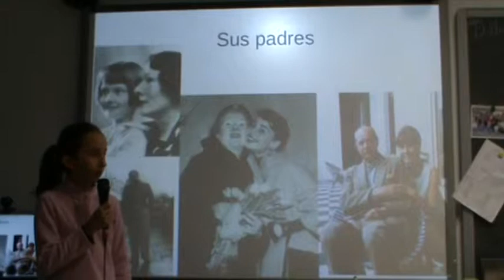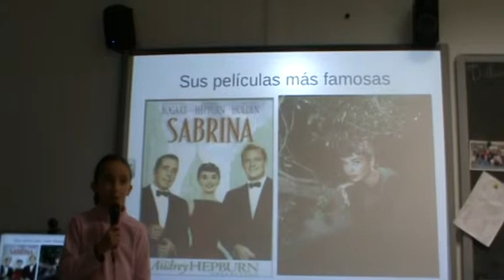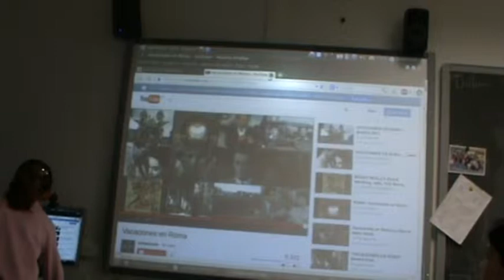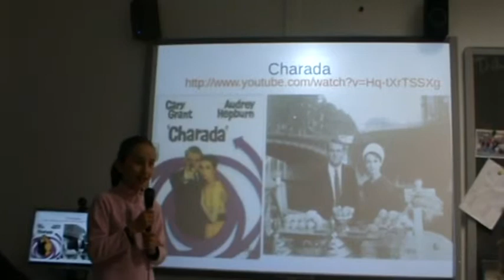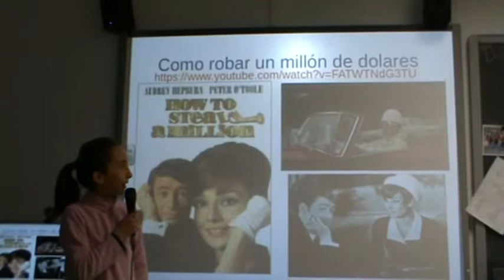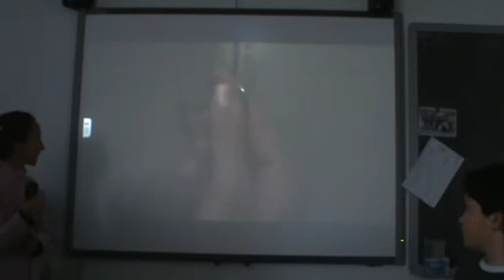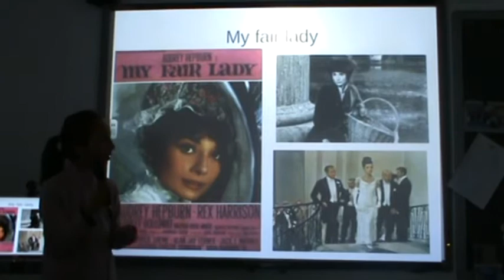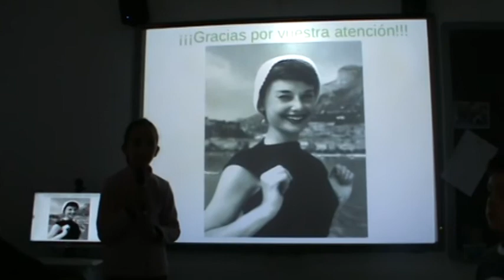Conferències 5è_Lledó - Audrey Hepburn